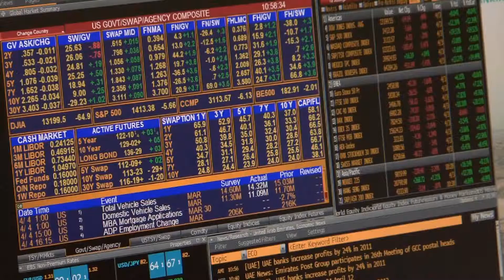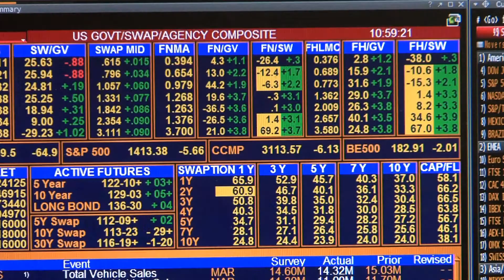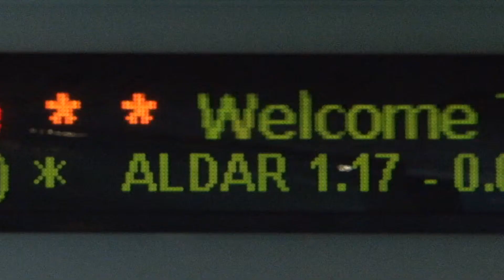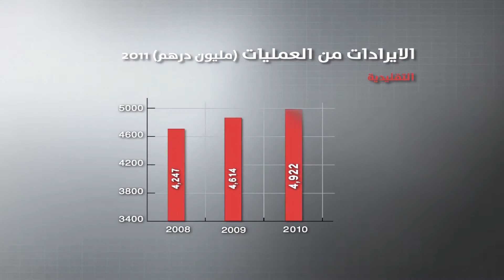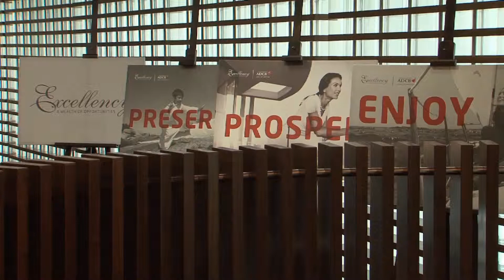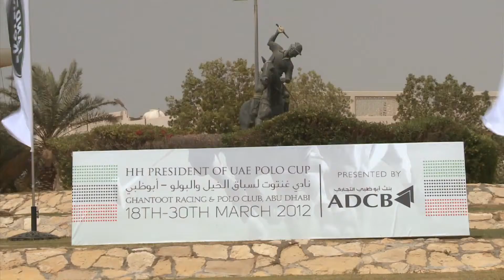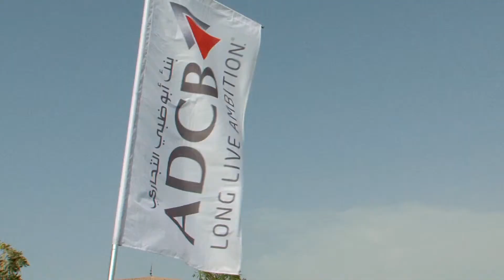تقرير بنك ابوظبي التجاري السنوي للعام 2011 \ الخدمات المصرفية للشركات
إن بنك ابوظبي التجاري واحد من البنوك الرائدة في تقديم الخدمات المصرفية للافراد والشركات. في هذا الفيديو يتحدث كل من الرئيس التنفيذي علاء عريقات ورئيس مجلس الادارة سعادة عيسى السويدي عن إنجازات البنك لمناسبة اطلاق التقرير السنوي للعام 2011.